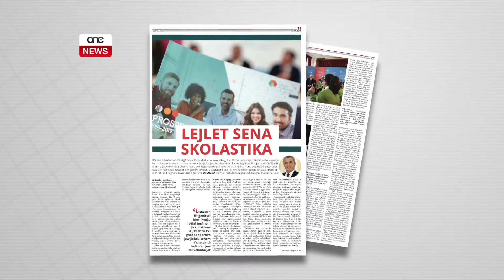“ASSESSJAR KONTINWU U FORMATTIV MINFLOK EŻAMIJIET”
ONE.COM.MT - F’intervista li għamel mal-gazzetta Kulħadd, il-Ministru Evarist Bartolo tkellem fid-dettal dwar dak li mill-2013 lil’ hawn kien revoluzjanarju fis-sistema edukattiva ta’ pajjiżna.

Hu tkellem b’mod partikolari fuq ix-xogħol siewi li sar biex minn sistema ta’ one size fits all, issa pajjiżna miexi lejn sistema mibnija fuq il-bżonnijiet ta’ kull student. Hu tkellem ukoll fuq il-miżuri kollha li ħa l-Gvern biex itaffi l-piż tal-edukazzjoni minn fuq il-familji.